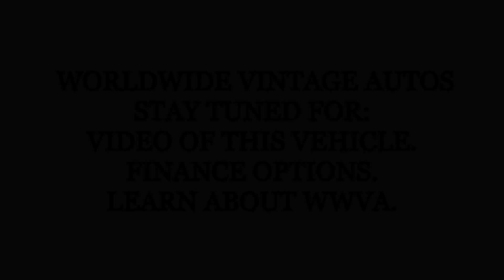1970 CHEVY BLAZER